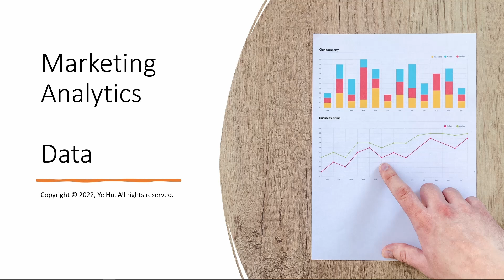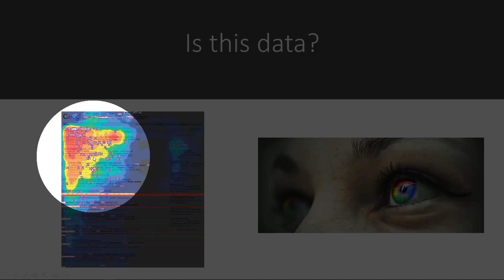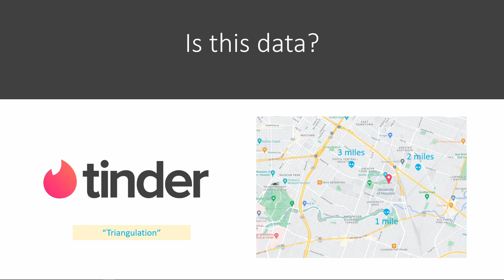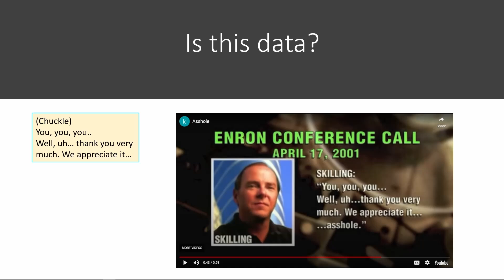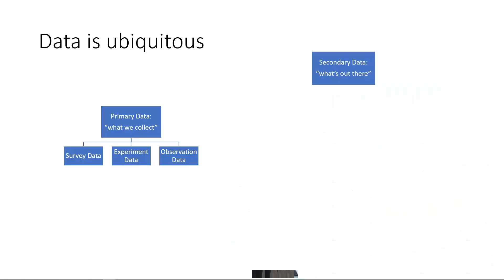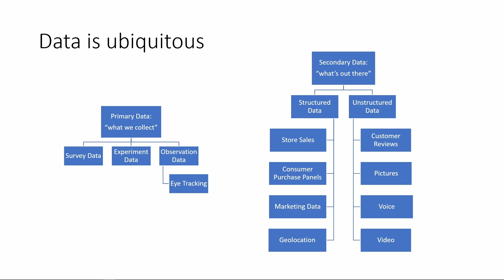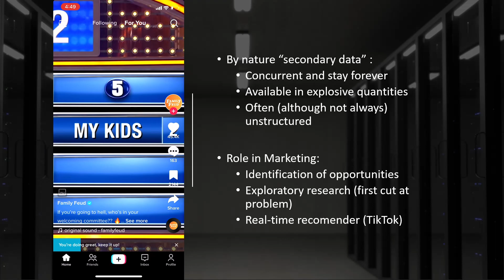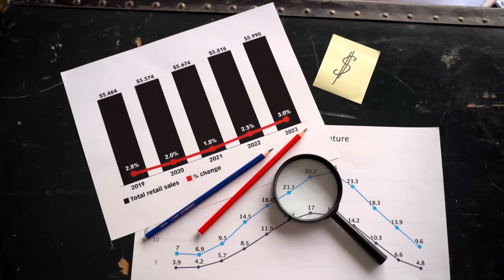Marketing Analytics: Data data everywhere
To go further, here is a book for Advanced Marketing Analytics